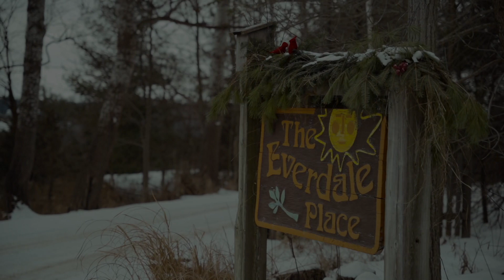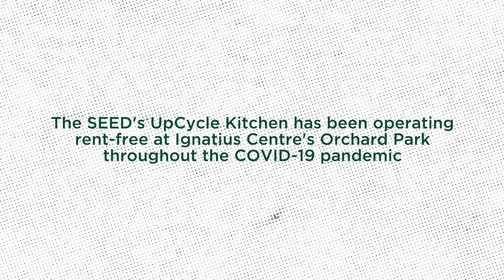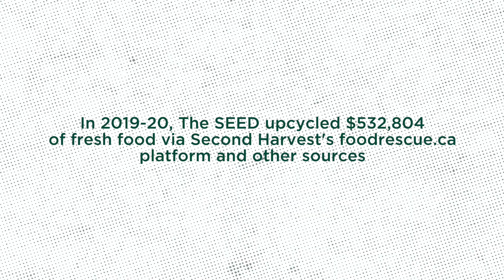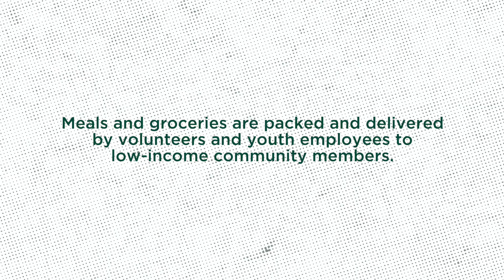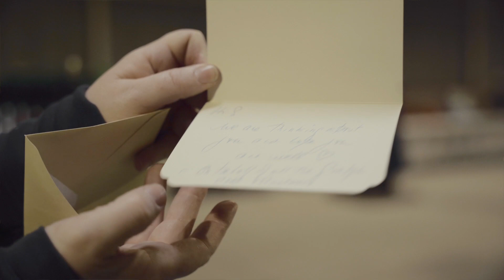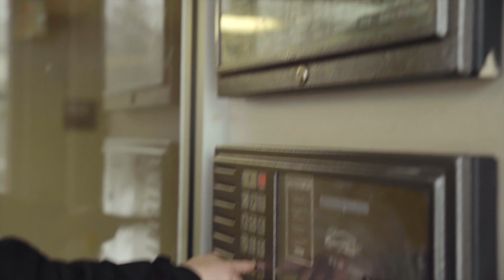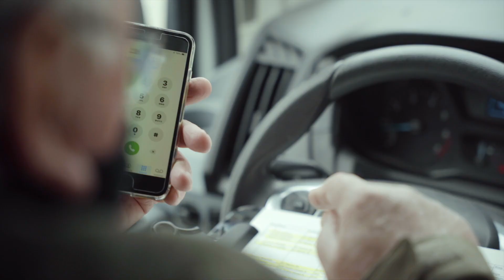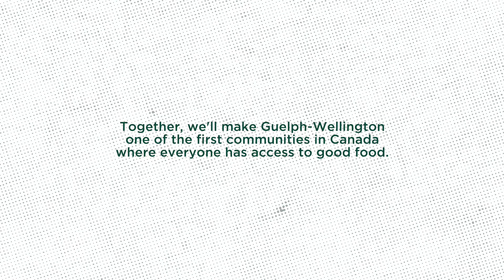2021 The SEED: Upcycling Good Food & Delivering Groceries in partnership with Our Food Future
The SEED is a proud member of Guelph-Wellington's Our Food Future project - a coalition of community food agencies, food businesses, and farms that are collaborating to build Canada's first local circular food economy.